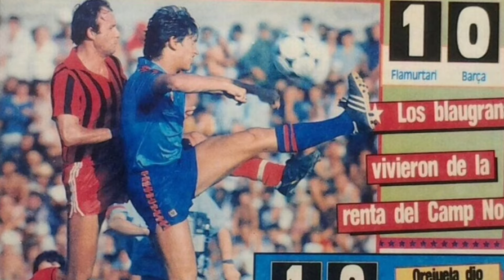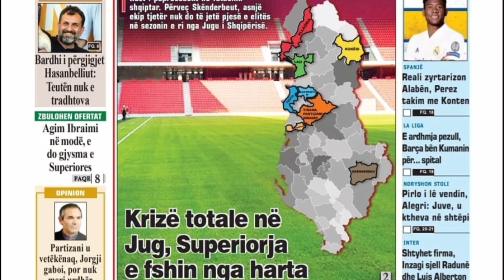Bie një pjesë e futbollit shqiptar: Flamurtari në kategori të dytë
Një nga faqet më të bukura të futbollit shqiptar është mbyllur këtë sezon: nga viti i ardhshëm Flamurtari do të luajë në kategorinë e dytë (e treta më e rëndësishme). Jo vetëm ndeshjet dhe lojërat e Flamurtarit të Artë nuk do të kthehen kurrë, por edhe shpresa e një Flamurtari që të mund të paktën të përpiqet për një vend në Evropë është zhdukur. Është ky fundi i Flamurtarit? Shpresoj që tifozët ta parandalojnë.